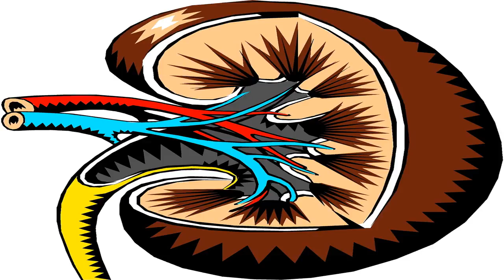Scientists find new rna class in kidneys is linked to hypertension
For the first time, Whitehead Institute scientists have documented a direct link between deletions in two genes—fam57ba and doc2a—in zebrafish and certain brain and body traits, such as seizures, hyperactivity, enlarged ...